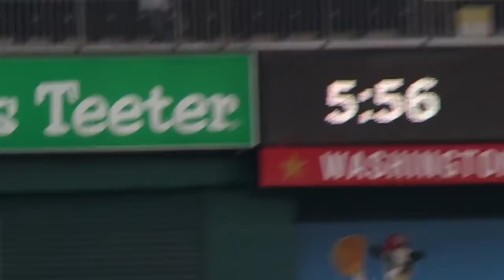Top 10 Moments around MLB: September 13, 2018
Check out the top 10 moments from around MLB on September 13, 2018, including the Mets walk-off and J.D. Martinez' home run